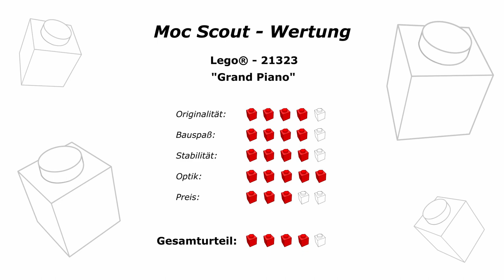Antrieb Schrott - Trotzdem schön! - Lego® 21323 [Review] - "Konzertflügel" (2020)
Review und ausführliche Besprechung zum Lego® "Grand Piano" (21323) von 2020 mit detaillierter Bewertung in verschiedenen Kategorien (Wertungsbox gegen Ende des Videos).

Dieses Ideas-Set ist etwas wirklich herausragend besonderes. Hier wird nicht nur einfach ein Konzertflügel gebaut, sondern eigentlich ein kleines Kunstwerk. Dieses Set ist ein Dekoobjekt bzw. Displayset, dem man kaum ansieht, dass es aus Legosteinen gebaut ist. Das Set bildet einen FLüge realistisch nach und das Highlight ist die Klaviermechanik, die man selbst baut und die auch bedingt funktional ist. Leider braucht man ein Smartphone und eine App um alle Funktionen des Sets zu nutzen und das läuft in der Praxis auch nicht ganz einwandfrei. Insgesamt als ist das ein Set für Klavier und Flügel-Liebhaber und Lego Enthusiasten mit großem Geldbeutel.

Bei der Wertung beziehe ich die Originalität der Idee, sowie Bauspaß, Stabilität und Optik mit ein. Natürlich geht auch der aktuelle Preis und die Verfügbarkeit in die Gesamtwertung mit ein

Im Video gehe ich gründlich auf die verschiedenen Eigenschaften sowie alle Vorteile und Nachteile ein, die ich an diesem Set entdecke. Am Ende des Videos gibt's eine kurze Zusammenfassung und die Wertung.